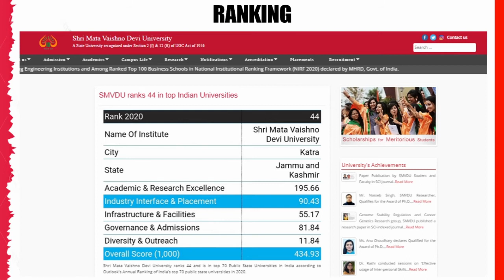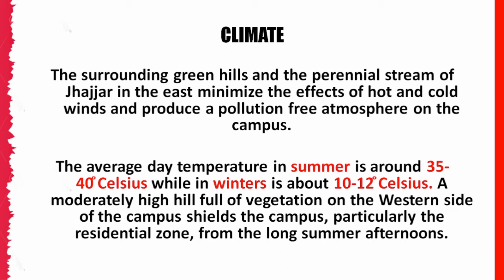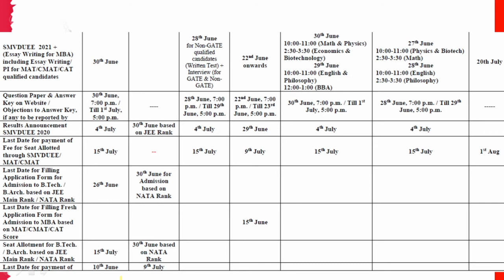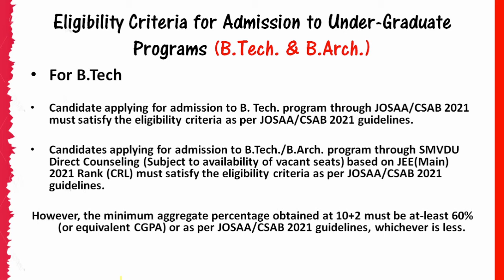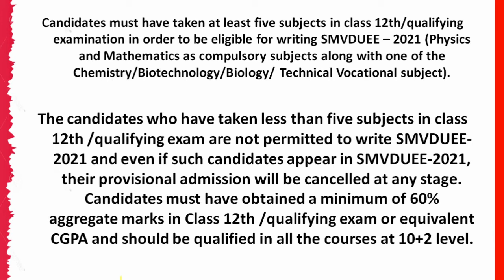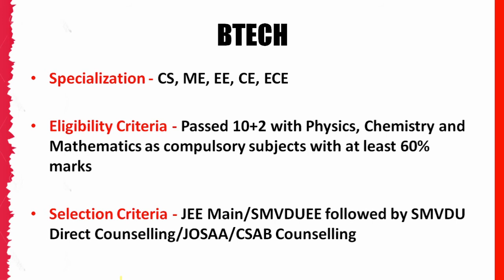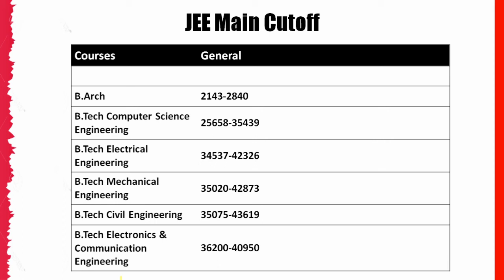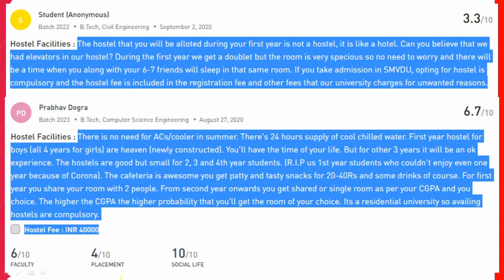Shri Mata Vaishno Devi University Review | SMVDUEE 2021 Registration, Exam Date | Btech Admission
Shri Mata Vaishno Devi University Engineering Entrance [SMVDUEE] is the University level entrance exam conducted by Shri Mata Vaishno Devi University for admission into engineering programme offered in the University. Through SMVDUEE University offers admission into various Engineering branches.

Use Special Code "PAF" to get Rs 1100 discount on IIT JEE MAINS 2021 & "PF10" to get Rs 50 discount on All Govt Exam on your Hranker Subscription.